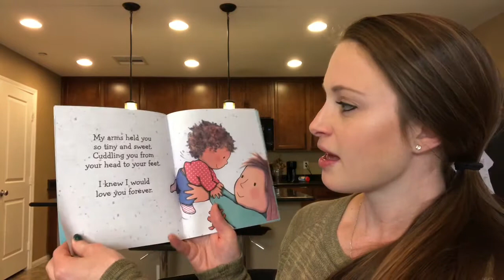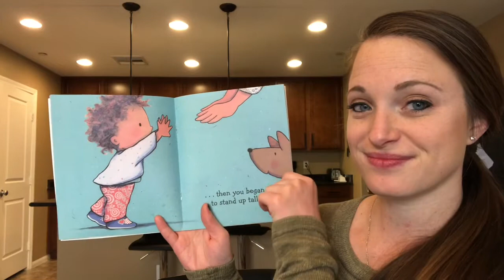I’ll Love You Forever READ ALOUD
Reading Level: K-1
AR Quiz #: N/A